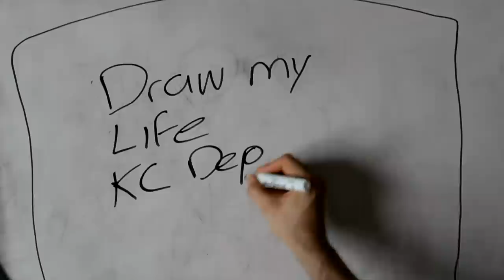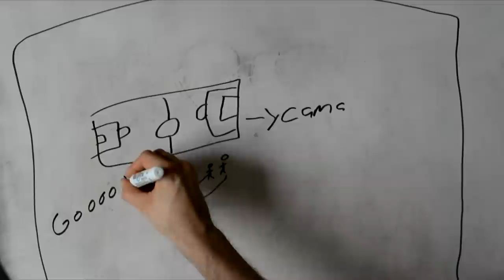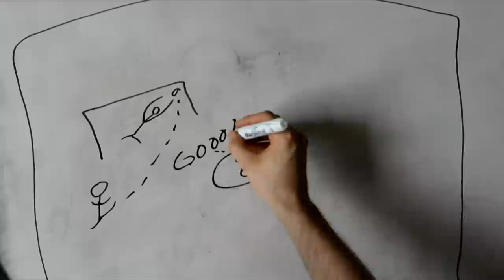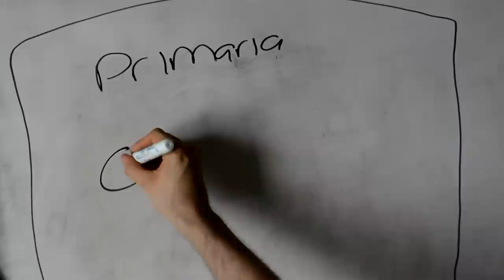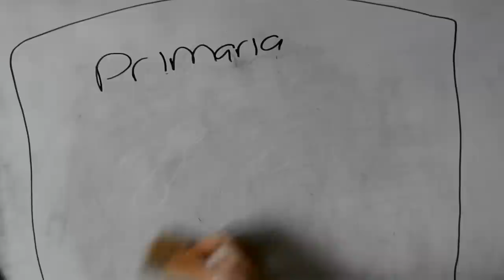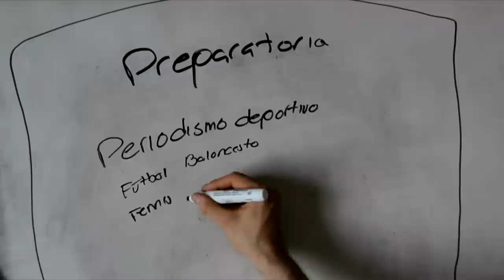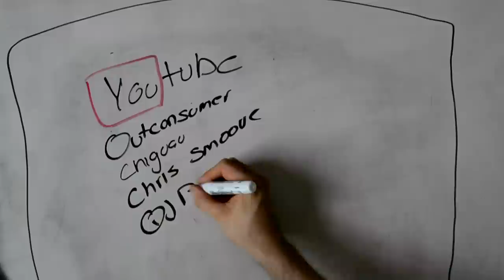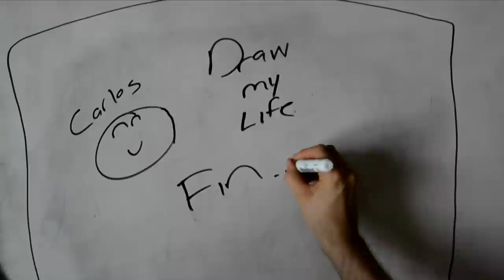Draw My Life | KC Deportes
No tengo palabras para agradecerles que sean parte de esta familia amante de los deportes y de los videojuegos que hemos formado en KC Deportes.

ADVERTENCIA: Preparen para ver a uno de los peores dibujantes en la historia de los Draw My Life.

Calendario de subida:
Martes: Descanso
Miércoles: Modo Carrera: Henry Valdés
Jueves: MdF
Viernes: Nottingham Forest
Sábado